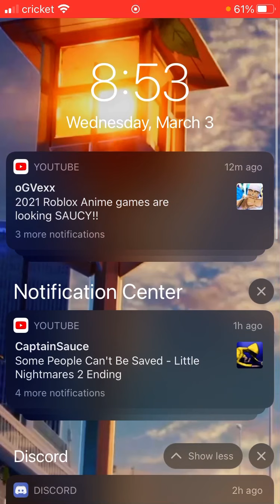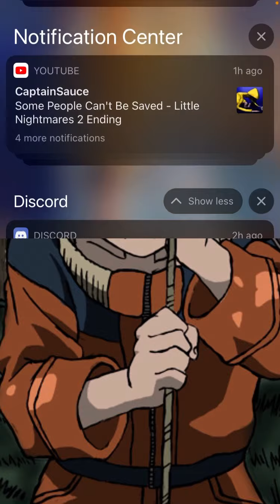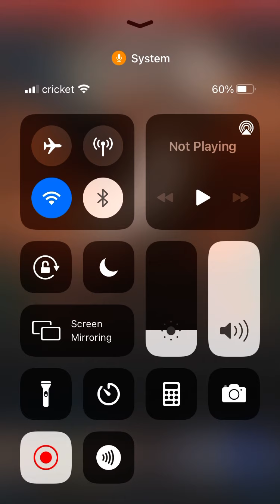What if Naruto was experimenting on part 8